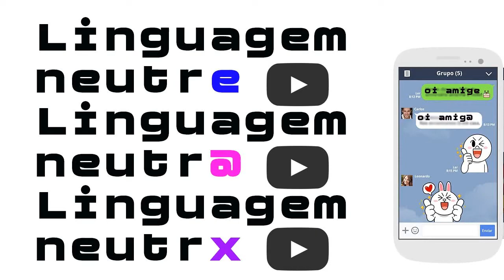69 - RAP DO PAPAGAIO (da linguagem inclusiva) 26-12-2020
Para poder falar tem que saber falar
Ter seu lugar de fala para outrxs calar

Morro de vergonha só de te ouvir
Com linguagem inclusiva pra me confundir
Pois na língua portuguesa eu vou mostrar como é que é
Tem flexão de gênero pra homem e pra mulher

Pra todes les amigues vou falar francês
No difference of gender? Então vá falar inglês!
Papagaio desses gringos só quer se dar bem
Porque o capitalismo nunca incluiu ninguém!

Mas eu só quero é ser feliz
Votar tranquilamente em todxs candidatxs
E perder, mas me orgulhar
De que eu sou diferente e de que a fala é o meu lugar

E foder com quem tentar
Unificar a classe pra direita não ganhar

Canções originais: Rap das Armas, Rap da Felicidade
Autores e intérpretes: MC Júnior e MC Leonardo; Cidinho e Doca